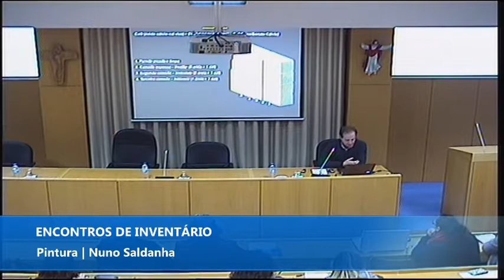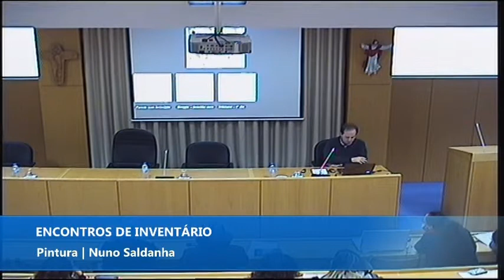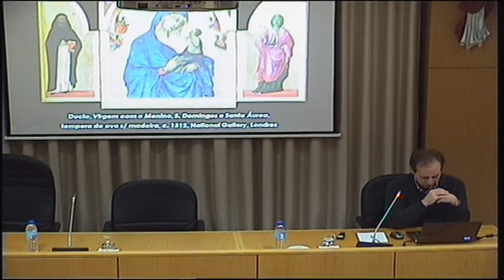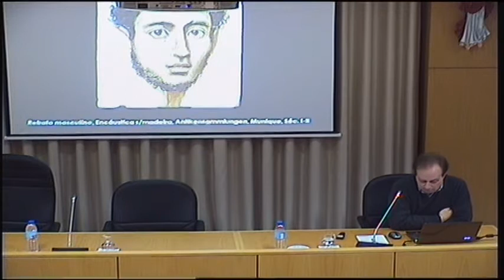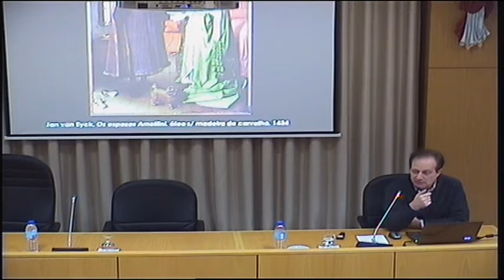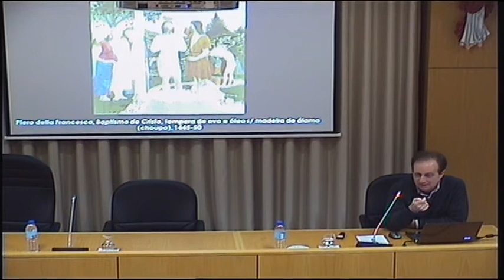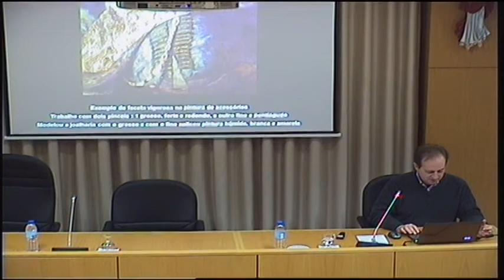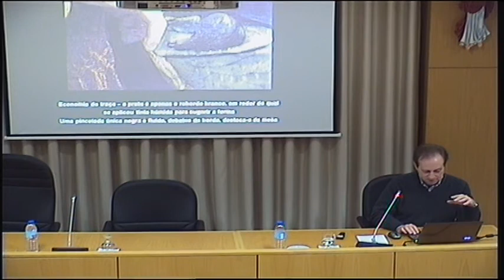História das Técnicas da Pintura. 1ª Parte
História das técnicas pictóricas- do século XIV ao século XX